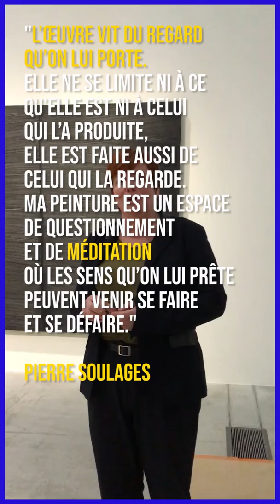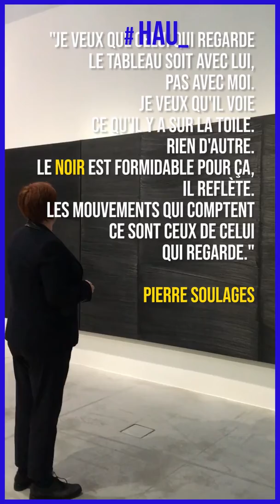Un Musée, Une Oeuvre (Diptyque, de Pierre Soulages) | Louvre Lens #3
Un Musée, Une Oeuvre :
Diptyque (1979), de Pierre Soulages
à découvrir bientôt dans l'exposition "Soleils Noirs" au Musée du Louvre-Lens, dès sa réouverture au public et jusqu'au 13 juillet 2020.